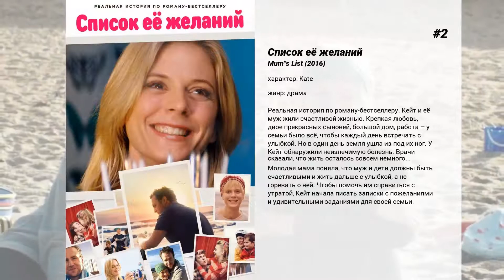Лучшие фильмы Emilia Fox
11. Освободите Джимми
Четверо 'отвязных' рокеров -явных 'отморозков' и психопатов — cлучайно попадают в бродячий цирк. Гвоздь цирковой программы — слон Джимми. Задача новых работничков — держать слона 'под вечным кайфом' с помощью коктейля из наркотиков. Однако, слоник срывает все планы и накануне премьеры сбегает, не дождавшись 'дозы'. И начинается сумасшедшая гонка: проштрафившиеся парни должны нагнать Джимми, прежде, чем у того начнется 'ломка' — а вы можете себе представить 'ломку' у слона?!  В погоню за ними увязывается целая толпа — 'зеленые' активисты, охотники-маньяки из Шотландии, мечтающие украсить гостиную головой слона и, наконец, лапландская мафия — 'самые мерзкие люди на всем севере'. Единственное спасение Джимми — добродушный лось, который встречается ему на пути. Поможет ли сохатый Джимми избавиться от пагубного пристрастия и кучки психов?

10. Дориан Грей
Молодой и невероятно красивый Дориан Грей приезжает в Лондон и попадает под влияние искателя приключений лорда Уоттона. Он внушил юноше, что секрет успеха и счастья Дориана — в его красоте, ведь она поможет получить все удовольствия мира. Дориан заключает сделку с Дьяволом. Юноша заказывает свой портрет, и теперь вся грязь его жизни, полной распутства и преступных страстей, будет пачкать и портить полотно, его же собственное лицо останется вечно юным и прекрасным.

9. Балетные туфельки
Дядя Мэтью является директором и владельцем довольно крупного палеонтологического музея в Лондоне, кроме того, он — преуспевающий палеонтолог. Но однажды к нему приводят маленькую девочку и сообщают, что все её родственники кроме него умерли, а он назван в завещании опекуном. Попрощавшись со скелетом одного из доисторических животных, дядя Мэтью оставляет Сильвию у себя.

8. Воспоминания неудачника
Всё! Голливудскую карьеру Джо Скотта можно официально считать законченной. Годы, отданные сексу, наркотикам и кино — вместо рок-н-ролла! — бесславно обернулись полным забвением со стороны продюсеров и нескрываемым отвращением со стороны почтенной публики. Еще вполне привлекательный после всех экспериментов с наркотиками, Джо тешит свое мужское самолюбие в особняке на Малибу. Но все чаще он остается наедине не с девушками, а со своими воспоминаниями.  А тут еще появился печальный повод вернуться в свою бесшабашную юность на скучных британских берегах — Джо едет на родину на похороны друга детства.

7. Молчи в тряпочку
Уолтер Гудфеллоу, приходской священник в маленькой английской деревушке Литтл Уэллоп, давно запустил свой брак с Глорией, и вообще так отдалился от своей семьи, что даже внимания не обращает ни на семнадцатилетнюю дочь, которая вовсю встречается с разными неподходящими ей парнями, ни на сына Пити, который боится ходить в школу, потому что его там обижают. А лишенная любви мужа Глория начинает влюбляться в американца Лэнса, профессионального гольфиста, дающего ей частные уроки. Однако семейные проблемы потихоньку исчезают, когда в доме появляется новая домохозяйка Грэйс Хокинс, которая справляется с трудностями словно куда более старая, мрачная и таинственная Мэри Поппинс…

6. Тигр и снег
Аттилло Де Джиованни — талантливый поэт, влюбленный в свое искусство. Он боготворит свою музу, прекрасную Витторию, которая каждую ночь приходит к нему в сновидениях. И вот однажды он встречает Витторию в реальной жизни. Аттилло счастлив!  Он делает буквально все, чтобы покорить сердце красавицы, но безуспешно. Муза во плоти горда и неприступна. Вскоре Виттория улетает в Багдад вместе с иракским поэтом Фуадом, о котором она пишет книгу. Там она получает серьёзное ранение, и Аттильо не задумываясь, отправляется к своей возлюбленной в надежде спасти её жизнь, невзирая на многочисленные тяготы страшного военного времени…

5. Возврат
Переживая болезненное расставание, Бен впадает в бессоницу. В освободившиеся 8 часов он начинает работать в ночную смену местного супермаркета, где главной задачей обслуживающего персонала является времяубийство. Неожиданно Бен обнаруживает в себе необычную способность останавливать время, что даёт толчок его художественному таланту.

4. Cashback

3. Prendimi l'anima

2. Список еë желаний
Реальная история по роману-бестселлеру. Кейт и её муж жили счастливой жизнью. Крепкая любовь, двое прекрасных сыновей, большой дом, работа – у семьи было всё, чтобы каждый день встречать с улыбкой. Но в один день земля ушла из-под их ног. У Кейт обнаружили неизлечимую болезнь. Врачи сказали, что жить осталось совсем немного... Молодая мама поняла, что муж и дети должны быть счастливыми и жить дальше с улыбкой, а не горевать о ней. Чтобы помочь им справиться с утратой, Кейт начала...